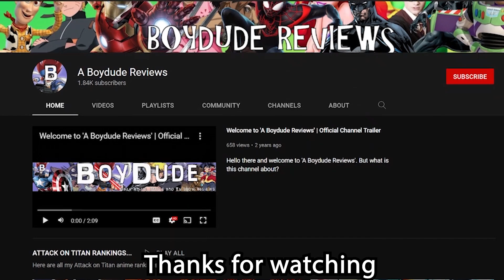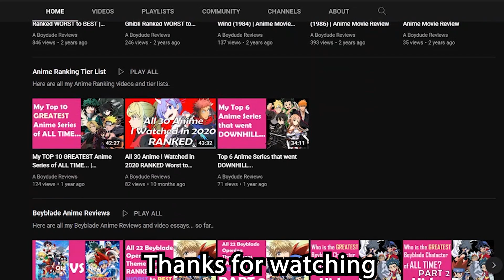All 12 Episodes of THE FINAL SEASON PART 2 RANKED WORST to BEST... (MAPPA'S AOT Tier List)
Now that we wait for Attack on Titan The Final Season Part 3, let's go back and rank Every Episode of Attack on Titan The Final Season Part 2 from the WORST to the BEST.

INTRO: 0:00-0:42
Number 12 (THE WORST EPISODE): 0:42-1:31
Number 11: 1:31-2:15
Number 10: 2:15-2:23
THANK YOU MAPPA: 2:23-2:26
Back to Number 10 : 2:26-2:51
Number 9: 2:51-3:07
Number 8: 3:07-3:38
Number 7: 3:38-4:03
Number 6: 4:03-4:48
Number 5: 4:48-5:27
Number 4: 5:27-6:05
Number 3: 6:05-6:56
Number 2: 6:56-7:43
Number 1: 7:43-8:43
OUTRO: 8:43